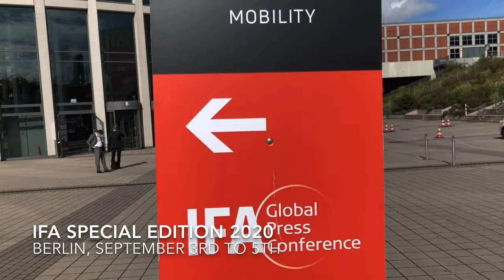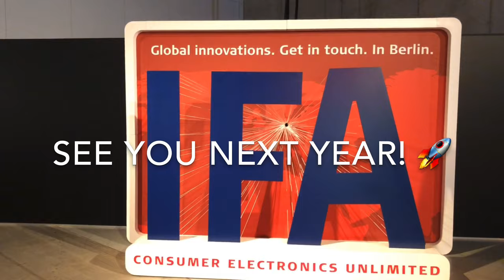IFA2020 - Review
Vidéo récapitulative de l'IFA 2020 à Berlin, salon sur lequel étaient présentes des entreprises françaises soutenues par Business France.